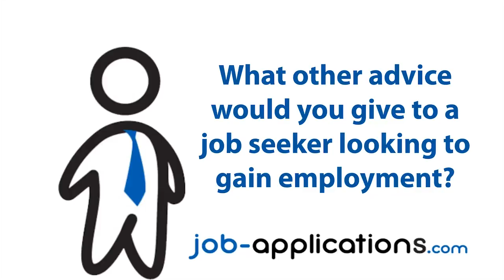Ingles Market Interview - Bakery Associate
A former Ingles Market bakery associate describes his position and the interview process Ingles Market conducts.